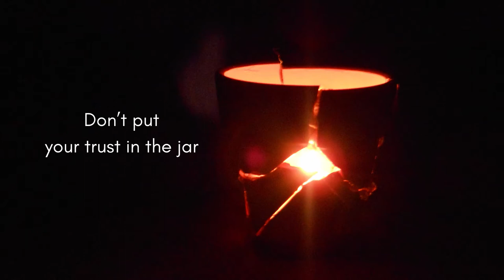The Kintsugi Master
Kintsugi is the art of mending broken pottery by making them stronger and more beautiful.

But what happens when a person breaks, instead of a cup or plate?

Can the Kintsugi Master put them back together?